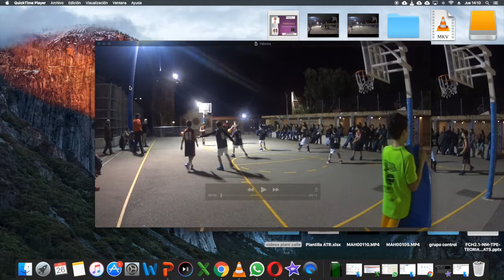Atacar espacio 1x1 (situación ofensiva)